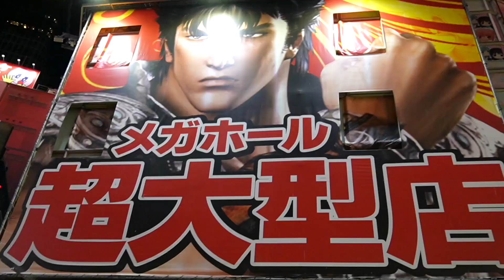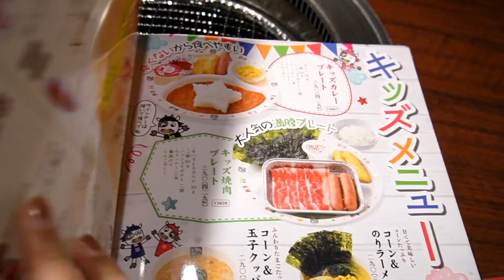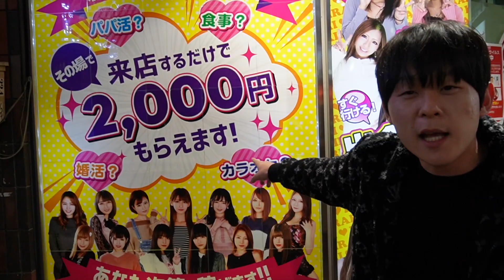Así es el BUFFET de CARNE ILIMITADO en JAPÓN